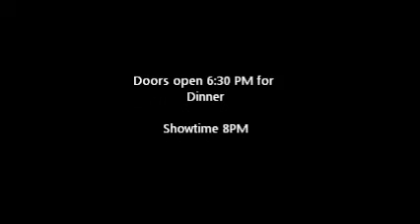Grace THIS COMING APRIL 17th 2013